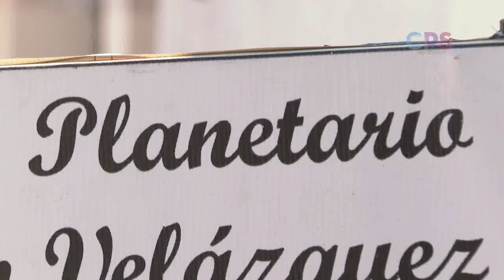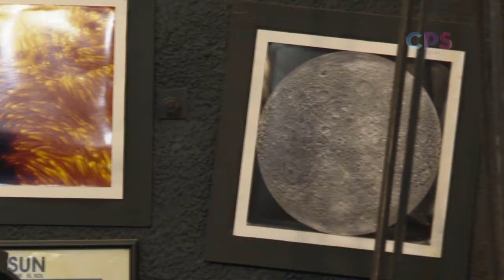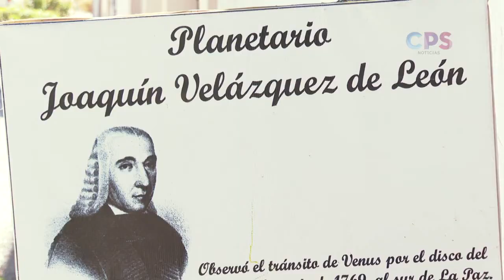Planetario de La Paz se pueden observar eventos astronómicos de manera gratuita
En el planetario Joaquín Velázquez de León,  en la ciudad de La Paz, se pueden observar eventos astronómicos de manera gratuita; su coordinador Pepe Farah de Anda, menciona que el planetario es el único lugar público en el estado con estas condiciones.